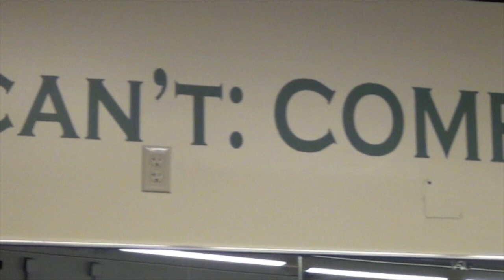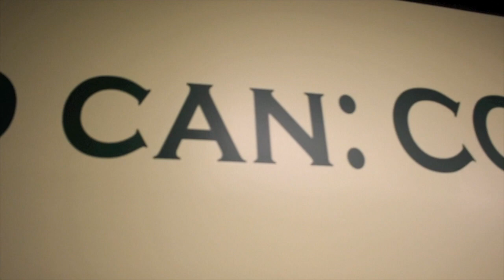USF Women's Basketball Summer 17-18